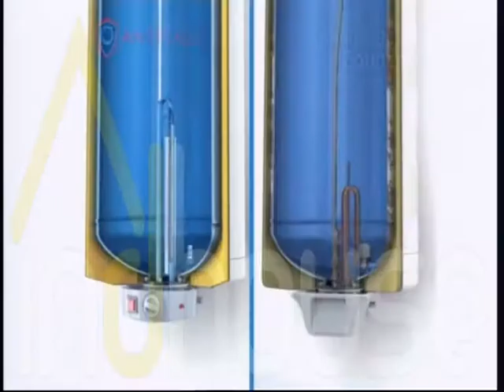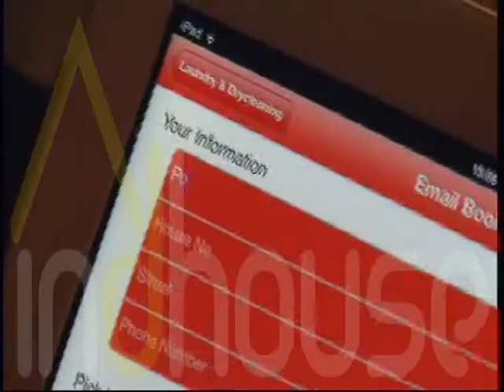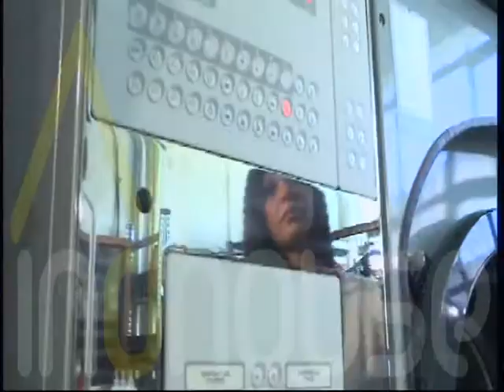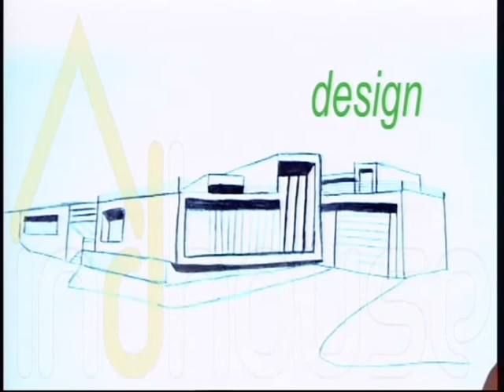indhouse 06.06.14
On indhouse - Yani Ellul and Henry borg Barthet answer to your paint/colour most frequently asked questions - Benjamin Moore Malta & Grech & Ellul - Simone Zahra shows us a nice selection of artificial outdoor and indoor plants which look so real that you would want to touch them to believe they are artificial, available from Hometrends - Home - Garden - Baby & Kids - Thanks to Lavazza A Modo Mio Malta we enjoy a cup of coffee while we chat - Emanuel Azzopardi shows us the latest arrivals from the outdoor collection available at Living Concept - More footage of the latest wroks by NRC Services Ltd at the apartment - Aroma Treasures gives us a nice pot pourri recipe for our bedrooms - Alan Pullicino brings to us a nice selection of ceiling fans available from Kenneth Hardware Stores - Agnese Saliba prepares us with all we need this summer, from chairs, stools, hammock, serving plates, glasses to beach mats, bbqs, camping stoves and much more items to enjoy the outdoor living, all available from JB Department Stores.